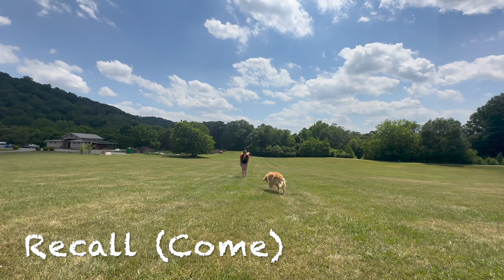Chattanooga Dog Trainers - Piper Sharpens Her Obedience!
Meet Piper!

Piper is a 5 year old Golden Retriever that enjoyed long walks where she could pull on the leash, jumping on people, and not listening when her parents called her. But a 2 Week Board and Train helped Piper learn so much about how fun obedience is!

She got to learn how to be consisent with executing commands, following through with holding commands, and she also got to practice the beginning steps to being off leash! Piper did her commands with a leash still attached because she gets very excited when people talk to her, but for the most part would stay right next to her trainer until given permission to greet someone! :) She also learned how to politely greet people without jumping.

We are so proud of you and all of your hard work, Piper!

Do you have a dog that knows their commands but is starting to slack?

OLK9 Trainer: Hailey